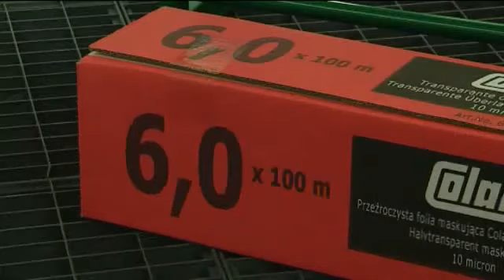Spraymask Colad - Nylon da mascheratura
Nylon da mascheratura veloce ed efficace: grazie al pratico dispenser, velocizza e rende più semplice la preparazione alla verniciatura di qualsiasi superficie, risparmiando tempo e la carta necessaria alla mascheratura "classica".